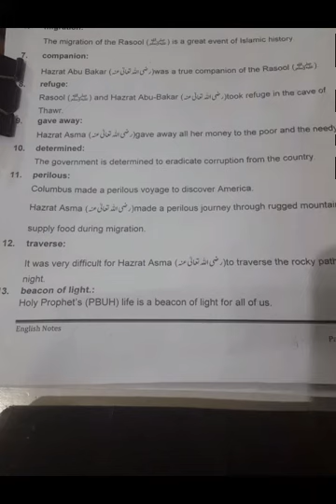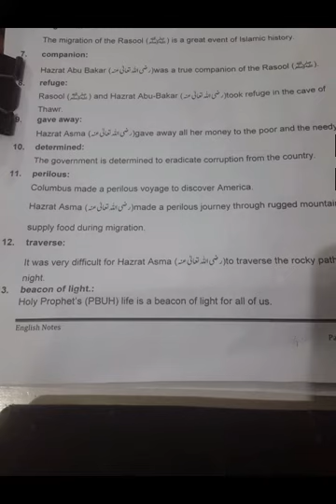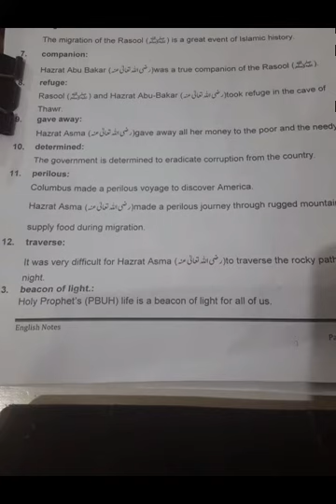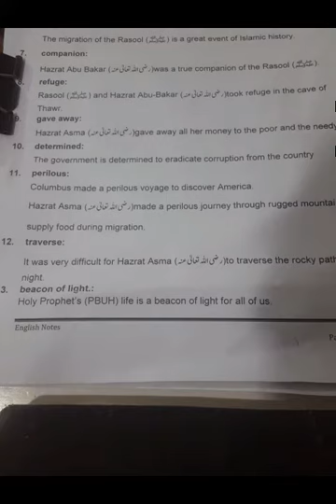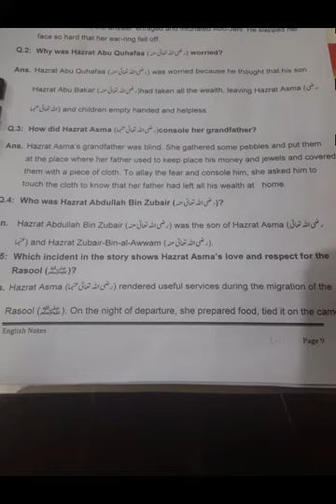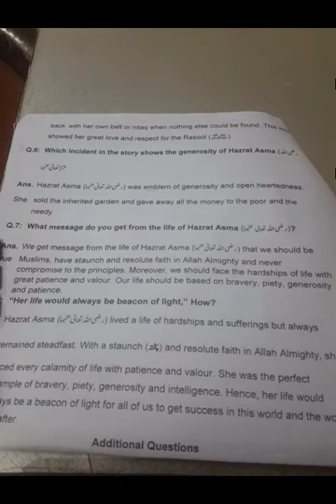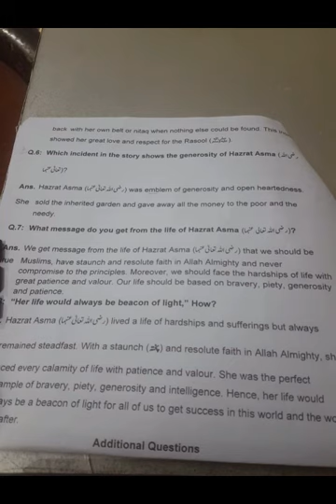English class 8 lecture # 29